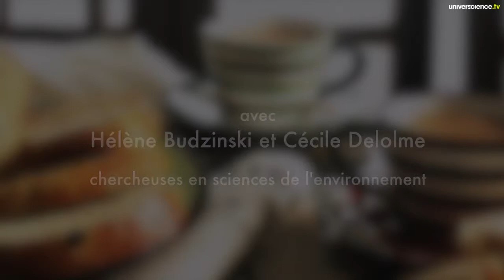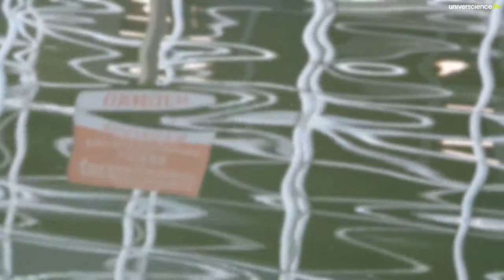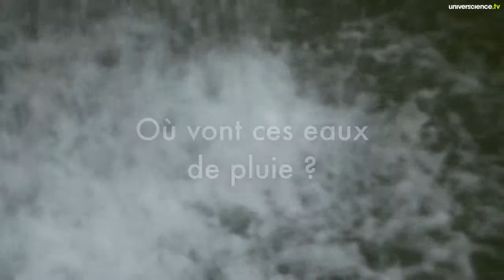Pollution de l'eau, quels défis ?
Les chercheuses en sciences de l'environnement, Hélène Budzinski, laboratoire de chimie de l'environnement (CNRS / Université de Bordeaux) et Cécile Delolme, laboratoire d'écologie des hydrosystèmes (CNRS / Université de Lyon 1) nous alertent sur la pollution de l'eau par des milliers de composés chimiques (médicaments, détergents...) et sur la nécessité d'agir pour limiter l'utilisation de ces polluants.
Entretiens réalisés dans le cadre des petits déjeuners de l'Association des Journalistes Scientifiques de la Presse d'Information (AJSPI).